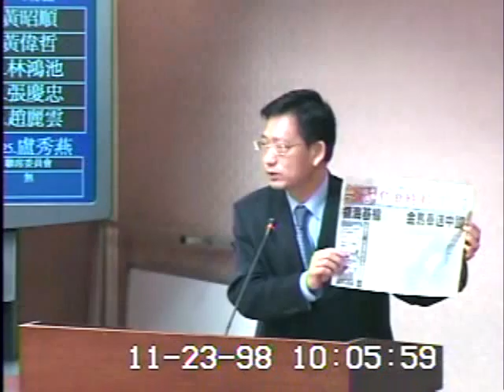2009-11-23 吳育昇 發言片段, 第7屆第4會期內政委員會第11次全體委員會議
會議簡介: 立法院第7屆第4會期內政委員會第11次全體委員會議審查行政院函請審議「警察消防海巡空勤人員及協勤民力

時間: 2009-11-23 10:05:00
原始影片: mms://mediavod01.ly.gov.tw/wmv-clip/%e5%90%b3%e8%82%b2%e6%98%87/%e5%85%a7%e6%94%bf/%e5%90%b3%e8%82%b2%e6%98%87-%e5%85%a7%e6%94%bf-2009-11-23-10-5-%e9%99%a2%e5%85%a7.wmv